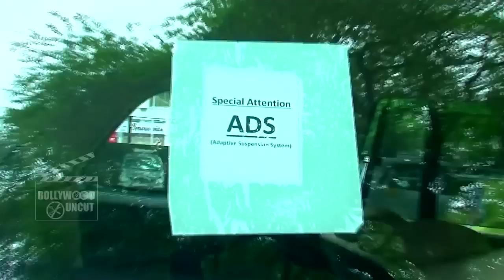Vivek Oberoi Gets A New Car On EID 2016